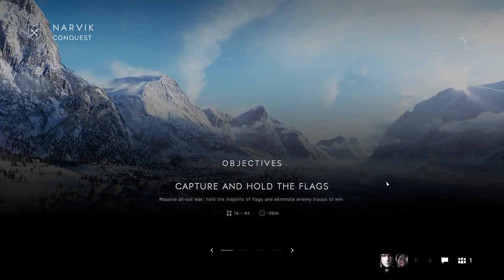Battlefield V. Hiding from a tank in plain sight, going out with a boom!